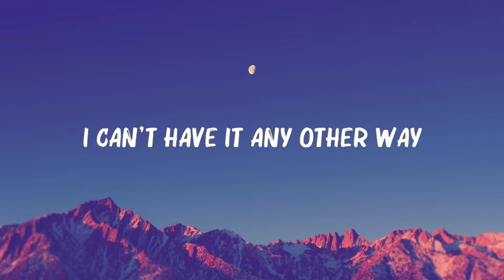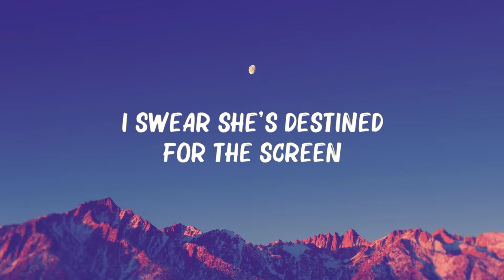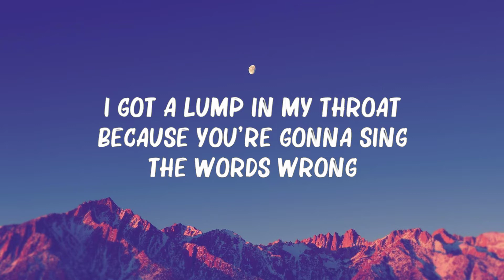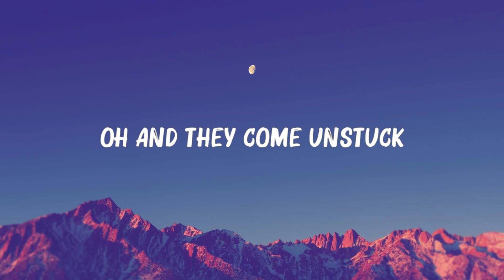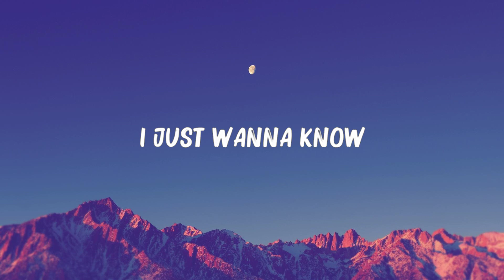Vance Joy - Riptide (Lyrics) 🍀 Hot Lyrics 2024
🎤 Lyrics: Vance Joy - Riptide